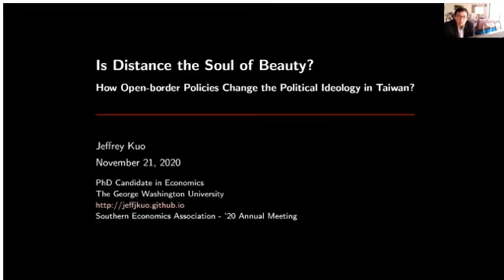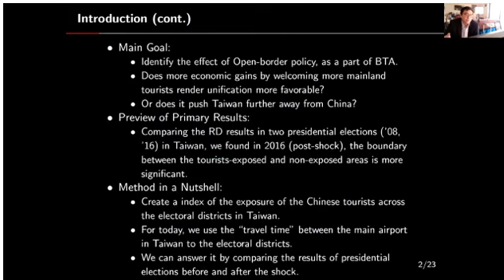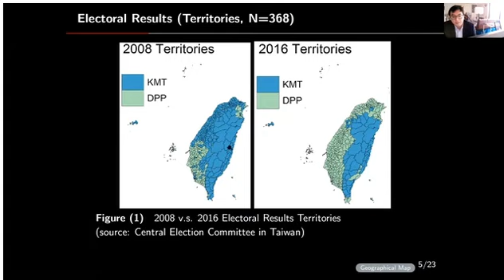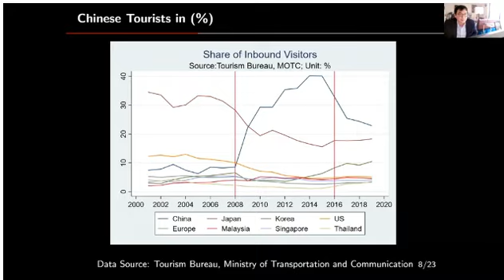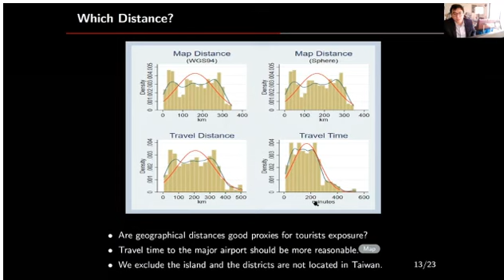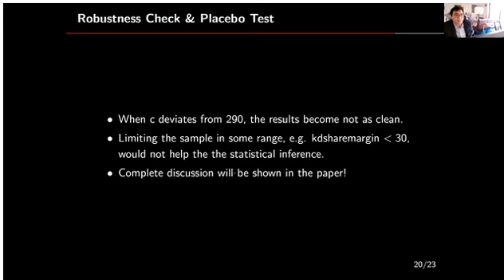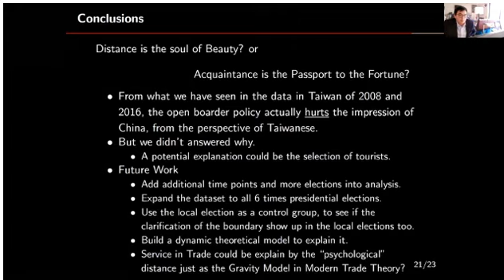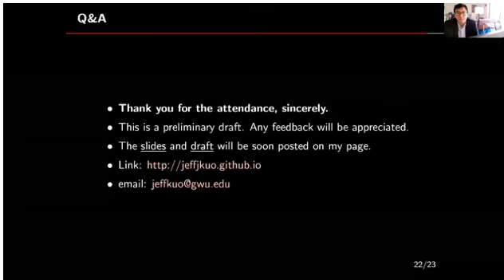2020.11.24 Jeffrey J. Kuo - South Economic Association Annual Meeting [Session 1.A.26 Int'l Trade]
Jeffrey Kuo - Economics Ph.D. Candidate at George Washington University